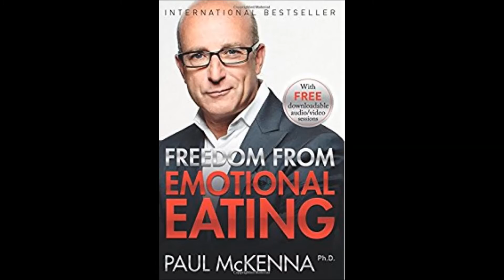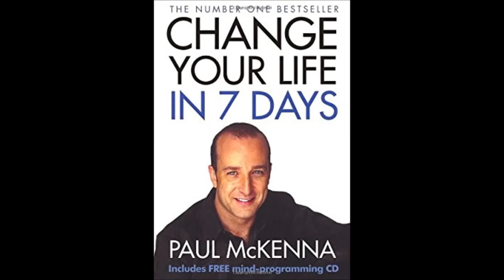My Paul Mckenna Parody 1, Impersonation, impression, of famous hypnotist, he can do anything, ha ;)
Ok, so this is my Paul Mckenna parody, impersonation, impression. And apparently he can do just about anything. apart from visit your Mother in law ;) I used the free program Audacity to slow my voice down in places. Apart from the crazy laughing part at the very end, its all done by me. Comments welcome and show a thumbs up if you like it.